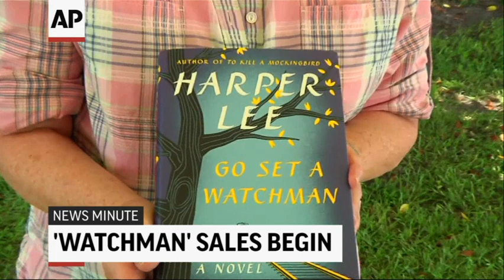AP Top Stories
Here's the latest for Tuesday, July 14th: Republicans voice skepticism over Iran deal; Sales Begin for Harper Lee's 'Go Set a Watchman"; France celebrates Bastille Day; An Orphaned Tree Kangaroo is a bouncing bundle of joy.